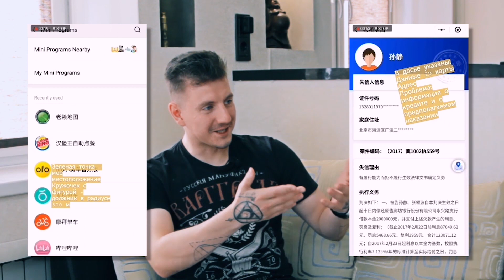👹Интервью: Про Китай, протесты 19го года и биполярку